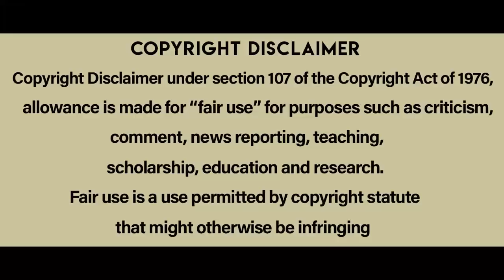నలుగురు సైకోలు పదహారేళ్ళ అమ్మాయి | Final Girl 2015 movie Explained in Telugu | Cheppandra babu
Final Girl is a 2015 thriller film directed by Tyler Shields.